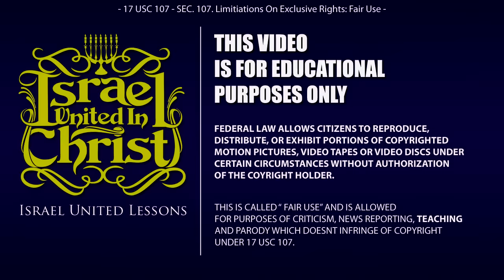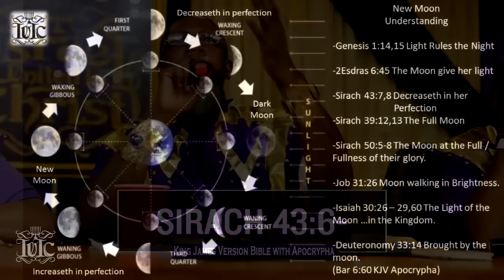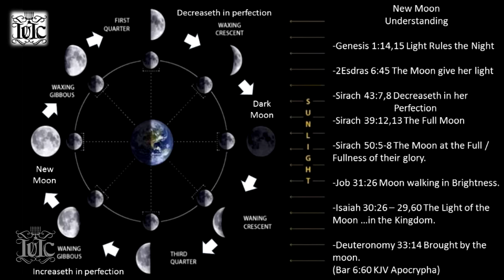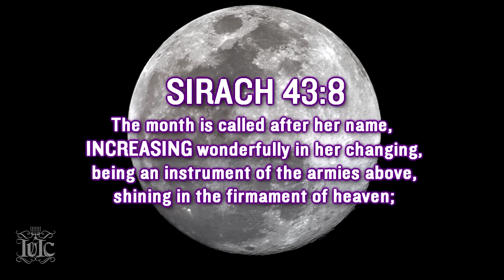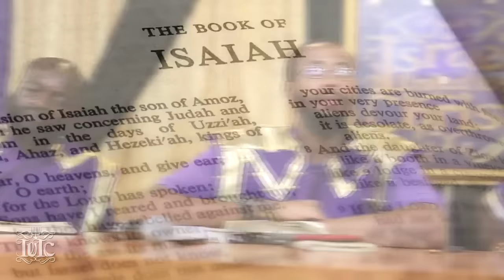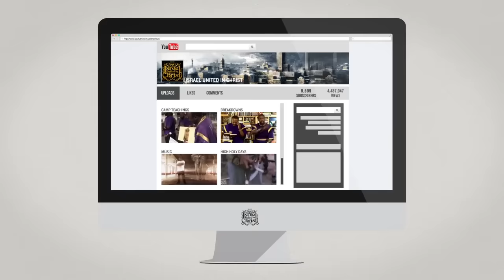The Israelites: FULL MOON IS THE NEW MOON...IUIC